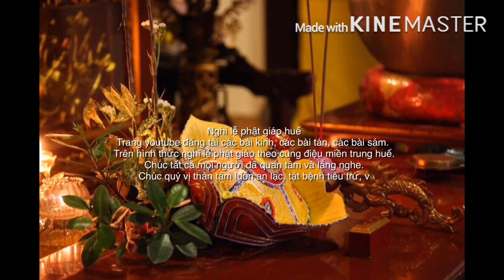Thỉnh sư đăng bảo toạ || Thích Lương Nguyên || Nghi Lễ Phật Giáo Huế.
Chúc mọi người thân tâm thường an lạc !